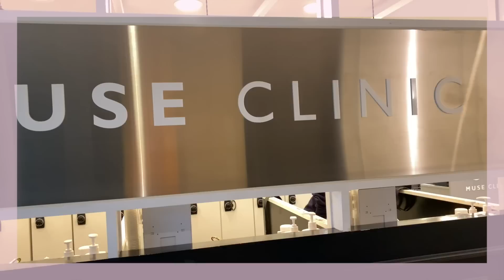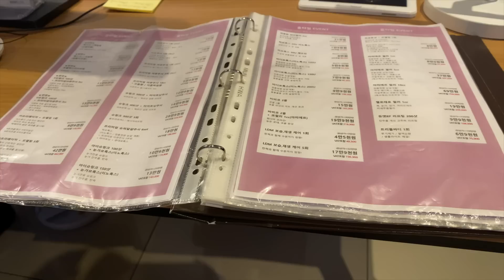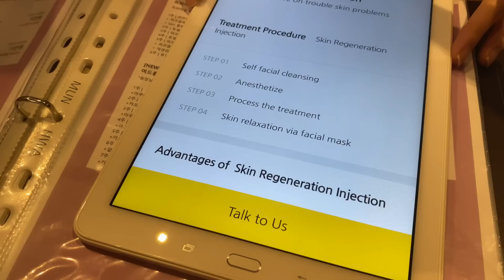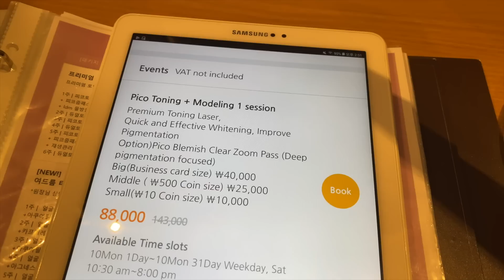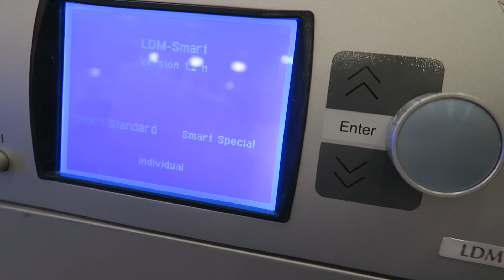GETTING SKIN TREATMENTS IN KOREA | Experience, Healing Time, & Results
I had multiple skin treatments and facials done in Seoul and I wanted to share my experience! I also wanted to document my healing time and what it looked like since this was my first time getting a lot of these done. Enjoy!

FTC: I received these treatments complimentary in exchange for my review! All opinions are honest and my own.

xoxo,
Morgan